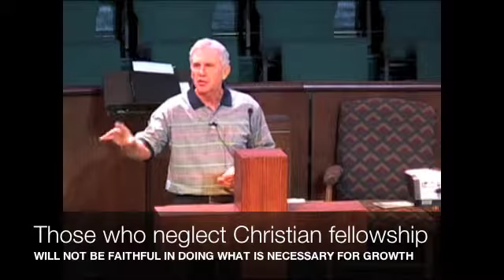"Spiritual Maturity - Is It Happening For You?" - June 23, 2013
mwbcchannel: Welcome to the Meadowood Baptist Church messages online by Dr. Bob Rutherford, Pastor. It is God's will for each believer to mature in their faith. If we are not maturing spiritually we are walking in darkness. So how does one mature spiritually? Our pastor begins this study with how crucial it is to be involved in the body of Christ. Fellowship with other believers is how we receive support, insight, understanding, and inspiration.